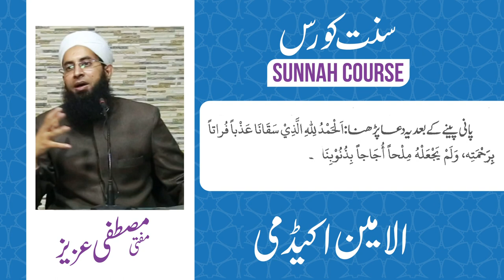پینے کے آداب| Al Amin Academy | Mufti Mustafa Aziz